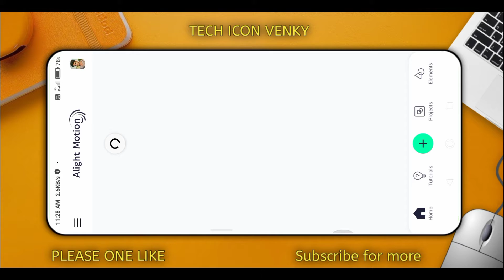CC video editing | insta trending video editing | by tech icon venky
TECH ICON VENKY

Alight motion app link .. 👇👇👇👇👇
(Mana telegram channel lo vundhi)
Updated app link.. with 3d camera future

Meru nannu contact avvalante insta lo msg cheyandi

No copyright world wide sounds :-

Instagram Trending Glowing Lyrical video Editing Tutorial || in telugu || AlightMotion  🔥⚡
tags.